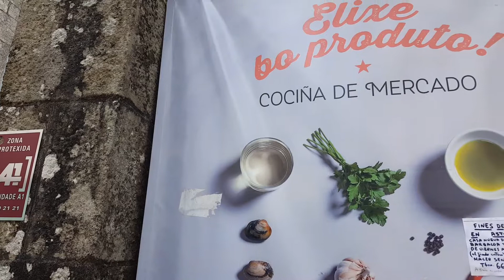June 2, 2018